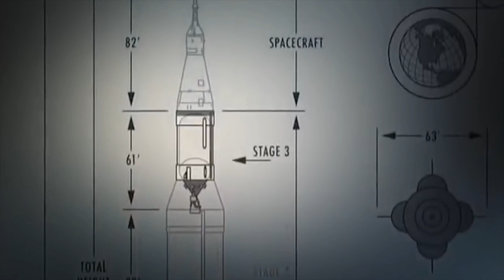Saturn V - When We Left Earth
A tribute of the launch of the rocket saturn V

Audio :
- John F. Kennedy's famous speech of September 12, 1962
- Apollo11 and Apollo17